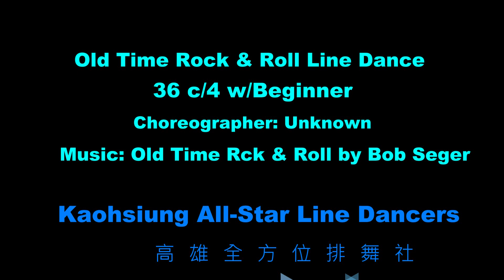Old Time Rock & Roll Line Dance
36 Count/4 Wall/Beginner Level
Choreographer:Unknown
Danced by Kaohsiung All-Star Line Dancers, January 2, 2021